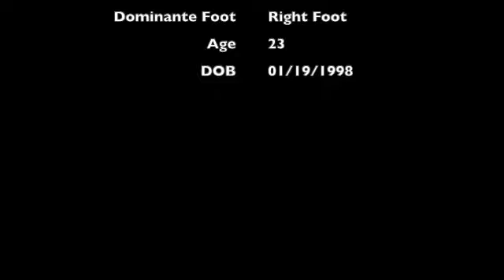Defending Highlights (2020)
If there are any issues with the music and copyright please contact.